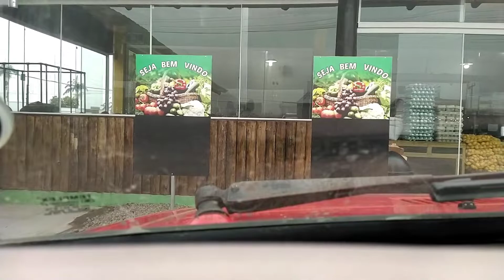Rotina com a esposa resolvendo coisas no Centro + Comprei dois sapatos por 35 reais!😱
Aquele dia de resolver as coisas no centro, nos trazem lembranças de quando chegamos aqui e mal tínhamos bicicletas para dar aquela voltinha. E posso confessar pra vocês...
Não sei porque um passado tão simples nos deixam tantas saudades...a gente procura os melhores momentos dessa época e fazemos dela uma boa passagem. Daí eu pergunto, isso acontece também com você quando você lembra de uns três anos atrás, faz boas lembranças disso?☺️🥲